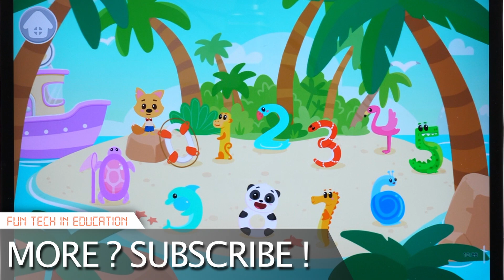Numbers Learning: Kids Academy - Free Android Educational App by Go Kids [preschool/kindergarten]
Today we are having a look at Numbers Learning: kids academy app by Go Kids.
It is a free app that can be used to teach children numbers from 1-9.

In the video:

00:00 Introducing Numbers from 0 to 9
11:44 Color by numbers (1 to 10)
14:30 Number/color matching
15:16 Number/dice matching
15:52 Counting objects (1 to 3)
17:16 Memory game

The app covers:

- introduction to numbers
- counting
- tracing
- extra practice (number recognition, counting, number matching)

About the app:

A set of activities helping kids learn numbers from 1 to 20.

A set of activities helping kids learn numbers from 1 to 10 (including 0) with the sea/sea animals theme.

Complete the mini-story to find all number. Then 'clean' it by tracing it's shape.

After you complete sets of numbers (e.g. numbers 1-3) additional practice activities are introduced, such as counting, grouping, number matching, number association.

What we liked: the concept. Good variety of simple activities helping kids develop basic math skills. Narration and spoken instructions. Fun illustrations.